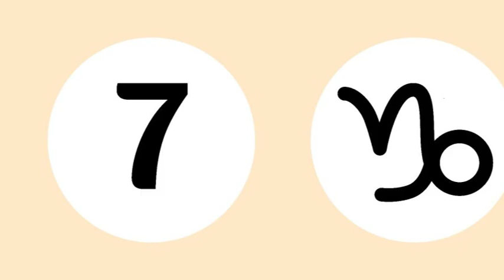Horoscope amour du Capricorne : les prévisions 2022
Vous vous apprêtez à vivre des sensations fortes d'un point de vue émotionnel et vous devrez faire preuve de franchise pour retrouver l'harmonie amoureuse.